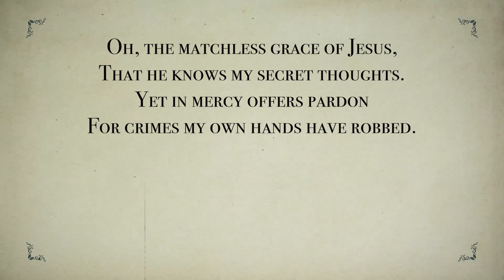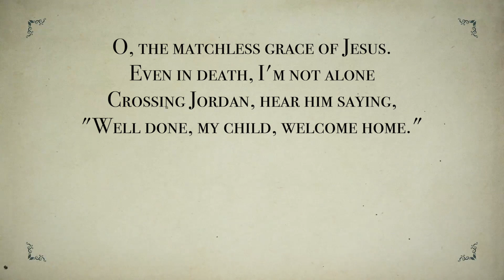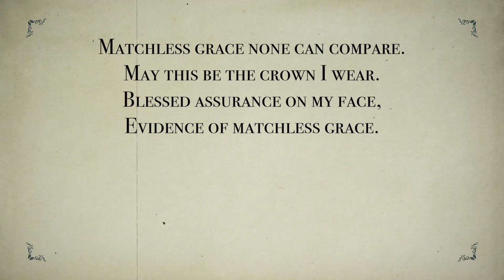Matchless Grace - David Phelps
@kafm5917 Matchless Grace/David Phelps/Lyrical Video/Hymns